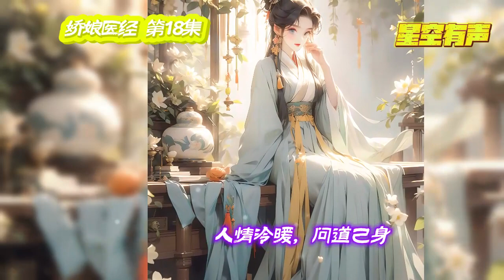【娇娘医经·巅峰神作·第18集】重生到三百年前，她酿酒技艺远超当世，却从不酿造。当她这世间第一烈酒作为战死兄长的祭酒面世，立刻名满京城，更是化作为兄复仇的催命刀。有声小说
世间第一烈酒面世，只送不卖，只在战死兄长忌日时再面世。引发京城各界热议，更是牵动兄长西北战死，战功被侵占的内幕。成为为兄复仇的第一催命刀。

《娇娘医经》 第18集
程家娘子由三百年后穿越而来，
成为一个手不能动的痴傻儿，被程家放逐在外，
在一道惊雷过后，
娇娘痴傻病好了，还拥有一身绝顶的医术。
娇娘病好后，总感觉自己忘记了一些事情，
直到有一天忆起前世的种种，
前世，她的家族能卜算天道，而她用天道扶持皇帝登基，
却不成想最后死在乱箭之下，
更连累家族被灭。
穿越回到三百年前，她想要知道何为天道。

原著作者：希行